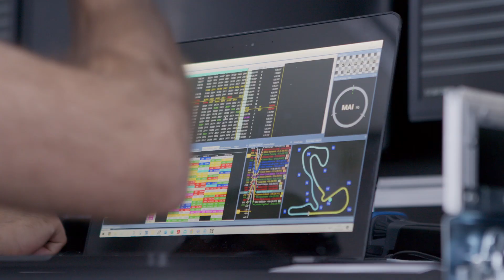The partnership between MANNOL and the Haupt Racing Team - the top performance on the race track!